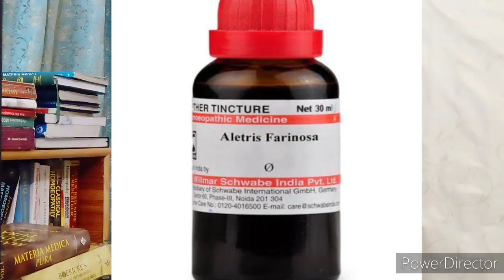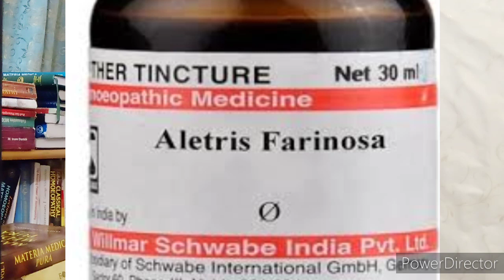Homeopathic tonic for females : Aletris Farinosa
If you have matching symptoms of this remedy then it can cure wide range of women diseases. A HOMEOPATHIC Tonic for female cures utrine displacement , sterility, leucorrhoea, Menorrhagia, Endometritis etc.